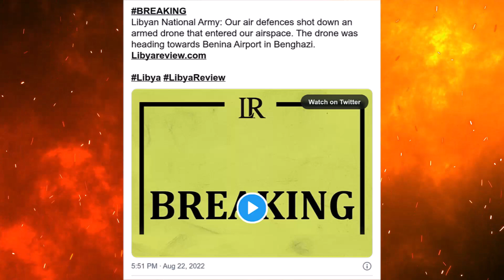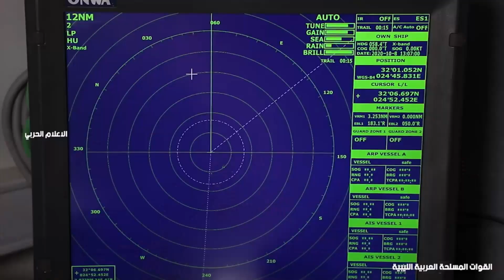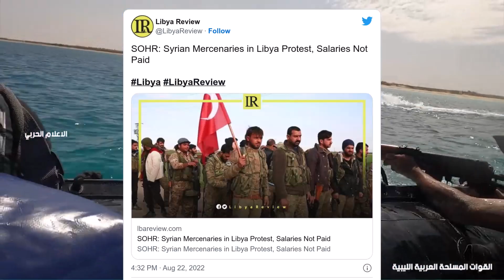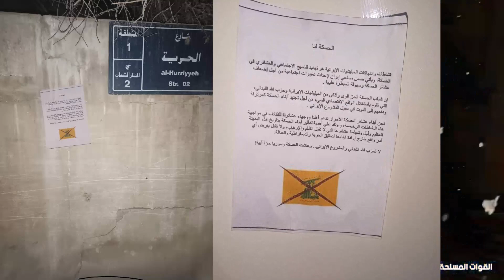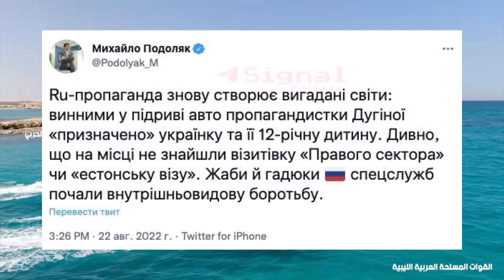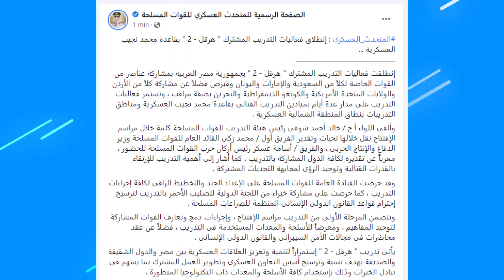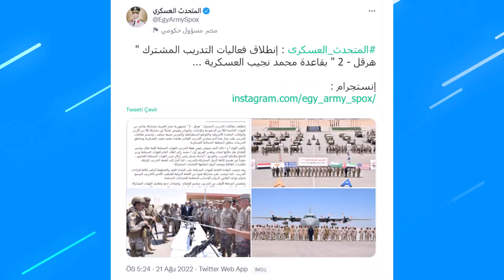LİBYA'DA ABD SİHASI HAVADA VURULARAK DÜŞÜRÜLDÜ ! LİBYA'DA MQ-9 REAPER DÜŞÜRÜLDÜ ! HAFTER DUYURDU !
Libya’da Darbeci Hafter’e bağlı güçler Bingazi semalarında uçan kimliği belirsiz MQ-9 Reaper İHA’yı düşürdü.
Libya Ulusal Ordusu: Hava savunmamız, hava sahamıza giren silahlı bir İHA'yı düşürdü. Drone, Bingazi'deki Benina Havalimanı'na doğru gidiyordu.

Bayraktar Akıncı TİHA dokuz silah istasyonu da dolu bir şekilde havalandı.

HGK, Teber 82, MAM -T, MAM-L ve MAM-C muhimmatları yüklü Akıncı TİHA farklı hedeflere karşı etkili bir yakın hava desteği unsuru olacaktır.

Yunanistan, 400 milyon dolarlık rekor bir bedelle ABD'den üç MQ-9B SeaGuardian keşif aracı satın aldı.

SeaGuardian, Yunanistan'ın kullanmayı planladığı Türkiye'yi izlemek için özel olarak tasarlanmıştır.

TÜRKİYE'DE SON DURUM HABERLERİ